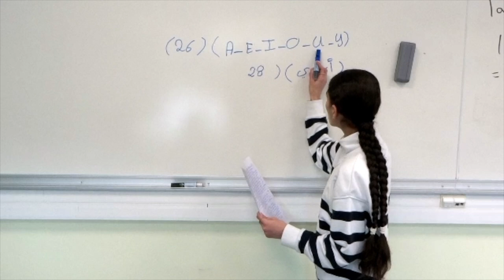Arabe - Alphabet - Lamar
Comparaison du français et de l'arabe standard par Lamar, dans le cadre du projet Lexilala (Lexilala.org)